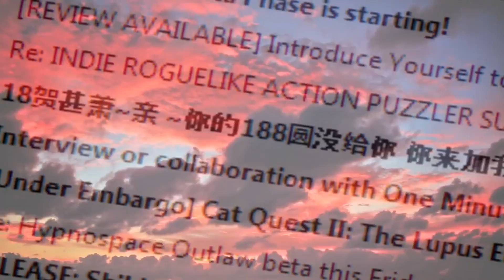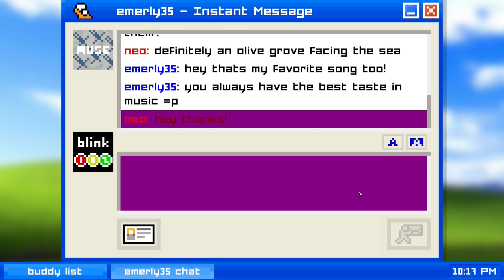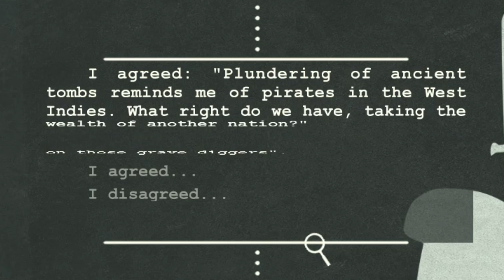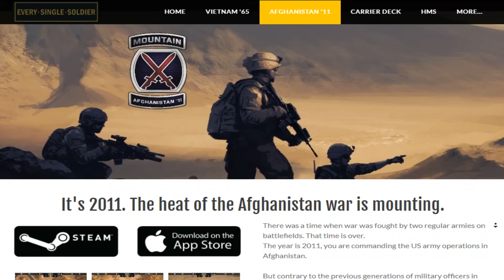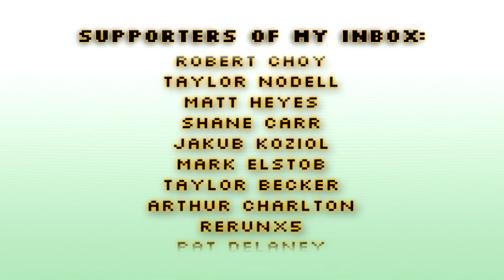Games From My Inbox: Volume 8